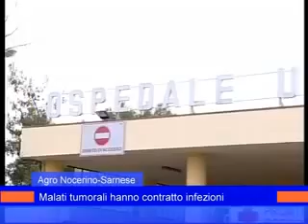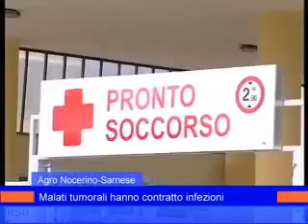Malati tumorali hanno contratto infezioni.